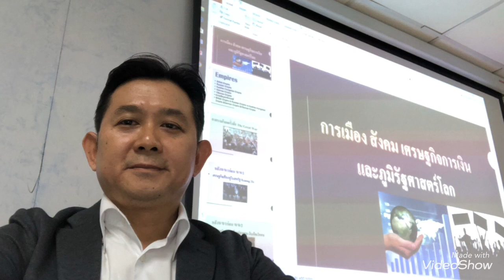วิกฤติปัญหาโลกทั้งหมดมันแค่ถูกผลัดผ่อนออกไป?! แก้ไขไม่ตรงจุด ปัญหาไม่จบ แค่รอวันปรากฏขึ้นเท่านั้น??!